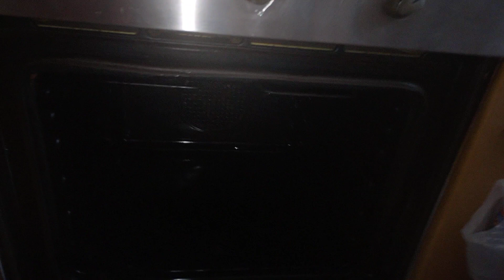How you Hack your Oven Easy#cleanwithme